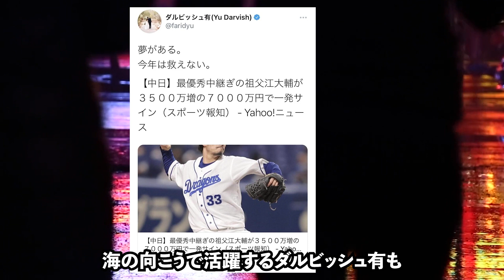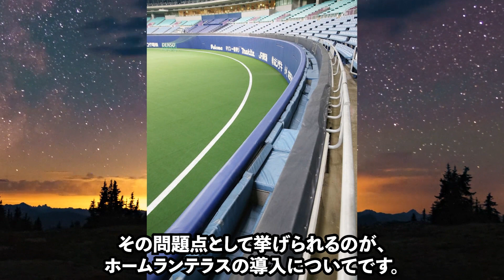【衝撃事実】中日ドラゴンズ身売りの可能性と選手を冷遇するフロントの闇に一同驚愕【プロ野球】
現在愛知県名古屋市にあるバンテリンドーム・ナゴヤを
本拠地として戦っている中日ですが、近年は全く成績が
振るわないどころか、様々な闇や身売りの話まで
出てきてしまっています。

そこで今回は低迷が続いてしまっている中日が抱える闇や
球団の経営難から来る身売り問題について紹介します。